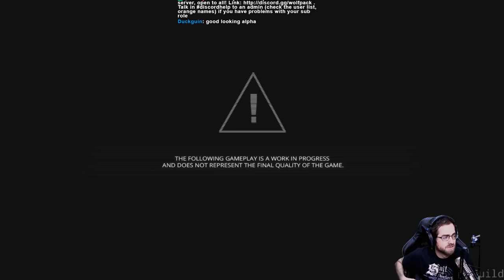DOLMEN First Look: Dead Space + Soulslike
Early alpha look at an upcoming game called Dolmen! Note that I don't have graphics on highest settings for the first half of this video or so. Enjoy!